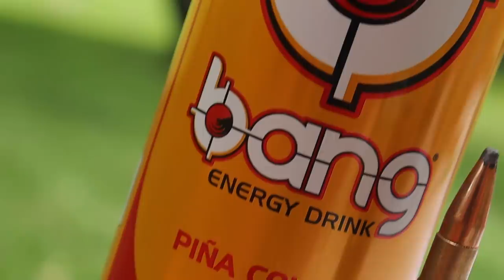O que acontece se vc queimar uma Munição de 762 Dentro de uma Melancia?